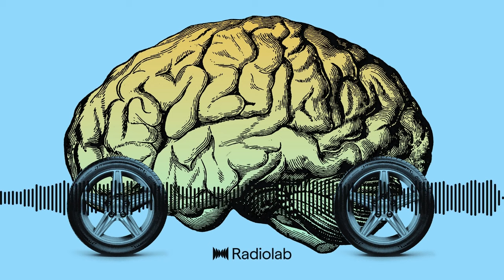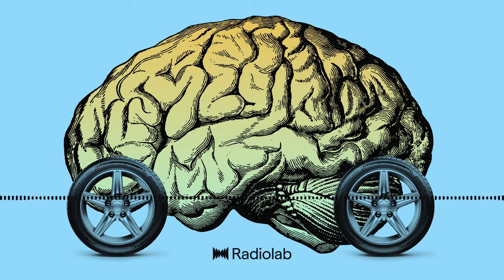Driverless Dilemma | Radiolab Podcast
From the Radiolab podcast: Most of us would sacrifice one life to save five, but what if that one had to die by your hand?

Most of us would sacrifice one person to save five. It’s a pretty straightforward bit of moral math. But if we have to actually kill that person ourselves, the math gets fuzzy.

That’s the lesson of the classic Trolley Problem, a moral puzzle that fried our brains in an episode we did almost 20 years ago, then updated again in 2017. Historically, the questions posed by The Trolley Problem are great for thought experimentation and conversations at a certain kind of cocktail party. Now, new technologies are forcing that moral quandary out of our philosophy departments and onto our streets.

So today, we revisit the Trolley Problem and wonder how a two-ton hunk of speeding metal will make moral calculations about life and death that still baffle its creators.

Special thanks to Iyad Rahwan, Edmond Awad and Sydney Levine from the Moral Machine group at MIT.

Guests in this episode include: Nick Bilton, Josh Greene, Christoph von Hugo from Mercedes Benz, Michael Taylor, Amanda Aronczyk, Raj Rajkumar, Bill Ford Jr.

Photo illustration Jared Bartman